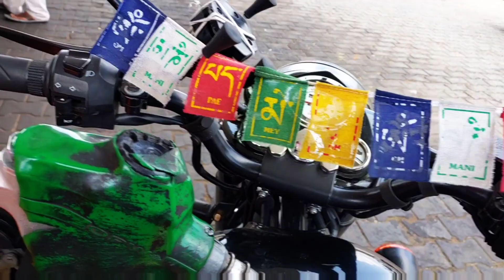Unseen Meghalaya | Garden Of Caves | Meghalaya Bike Trip | Ep -4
Laitlum An Unexplored place In North East
চেরাপুঞ্জি যেটাকে সবাই সরা নামে জানে নমস্কার বন্ধুরা
আজকের ভিডিও তে থাকছে চেরাপুঞ্জির সাব থেকে ভাল ভিউ পয়েন্ট Garden of Caves আর মেঘালয়ের অফবিট জায়গা । চেরাপুঞ্জি থেকে ডাউকি যাবার রাস্তায় এই ভিউ পয়েন্ট টা পরবে । ভিডিও তা দেখুন আর মজা নিন

Tag- meghalaya laitlum
bike ride to meghalaya
meghalaya bike trip
 Garden of caves
Unseen meghalaya

meghalaya bike rider
kolkata to meghalaya by road
 kolkata to meghalaya road trip
kolkata to meghalaya

meghalaya mousumy cave
eco park sohra meghalaya
meghalaya tourism video
meghalaya tour
meghalaya tourism video in bengali